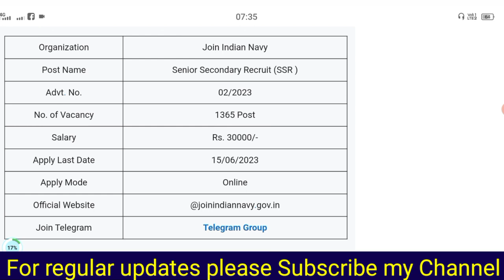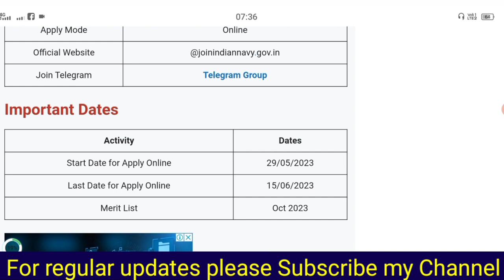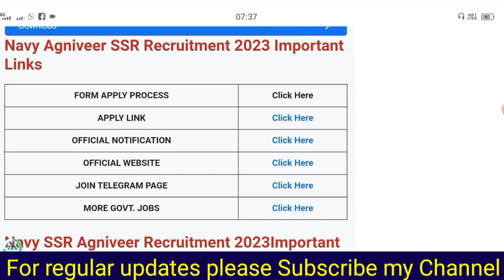Navy SSR Agniveer Recruitment Notification 2023 || Navy Agniveer SSR New Vacancy 2023